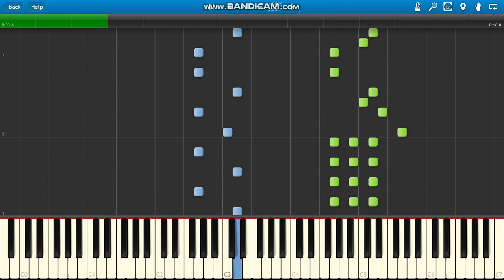Peppa Pig Theme Song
Peppa Pig theme piano.